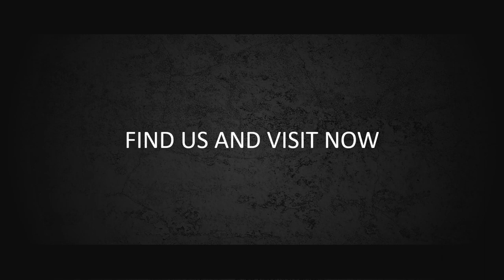Video Motions shape - Contoh Video Motions Shape intro motion shape, Opening, Pembukaan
KUMPULAN CONTOH VIDEO KAMI
2. CONTOH VIDEO FASHION SHOW
5. CONTOH VIDEO PERSONAL BRANDING
7. CONTOH VIDEO COMPANY PROFILE
8. CONTOH VIDEO PROMOSI MASAKAN
9. CONTOH VIDEO IKLAN KENDARAAN
10. CONTOH VIDEO UCAPAN, UNDANGAN

Motions shape   Contoh Video Motions Shape